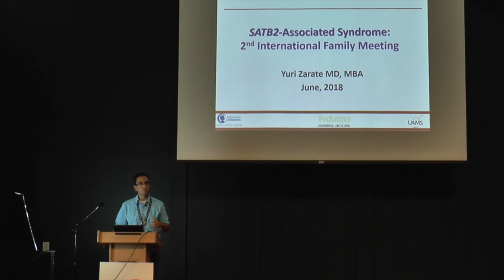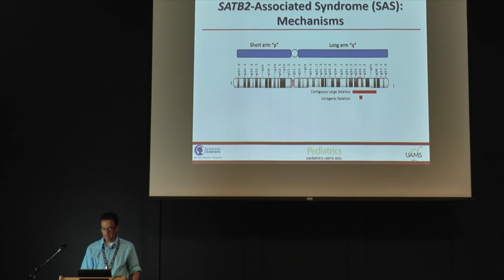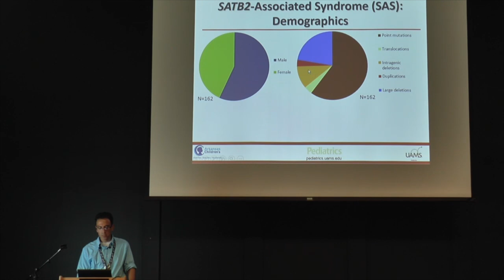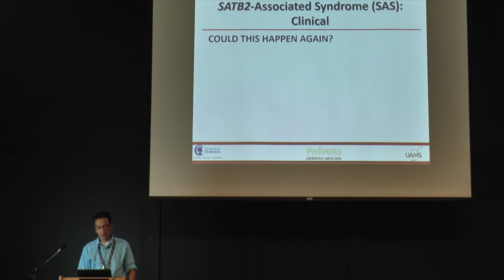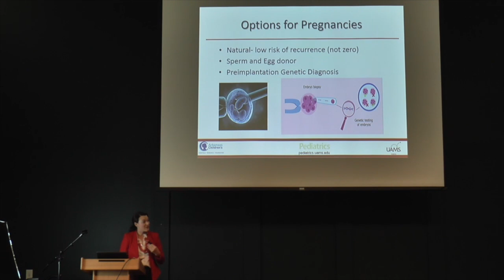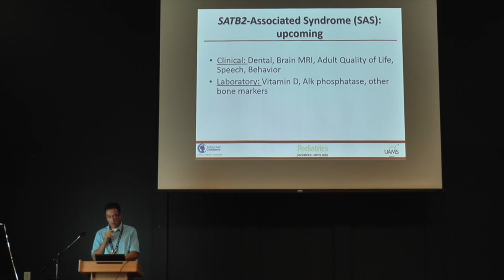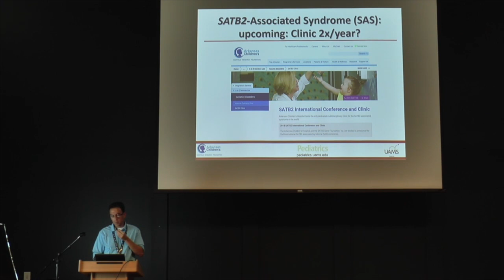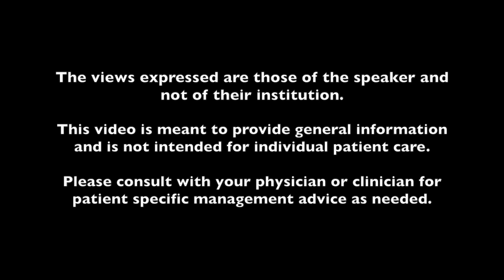SATB2-9_Dr. ZARATE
This video is about SATB2